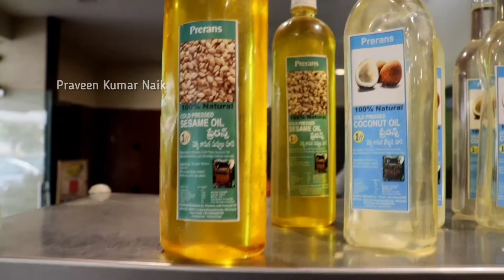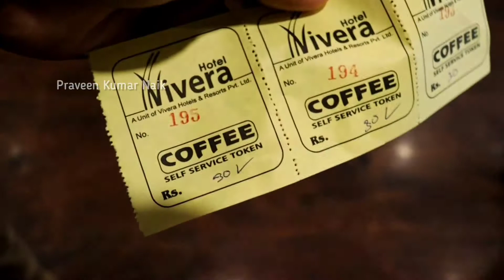Hotel Vivera | NH 65 | Hyderabad Vijayawada Highway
Hotel Vivera is located on NH 65 near Narketpally , Usually people stop here for a coffee , tiffin break and also for the Refreshments.